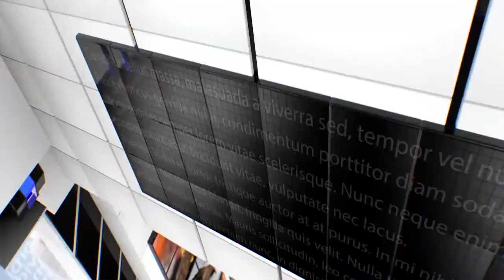IPN NEWS - शहर के प्रुमख चौराहों पर डग्गमार वाहन चालकों का अतिक्रमण